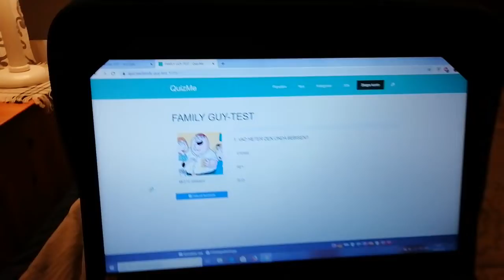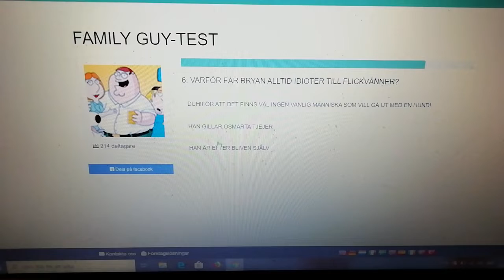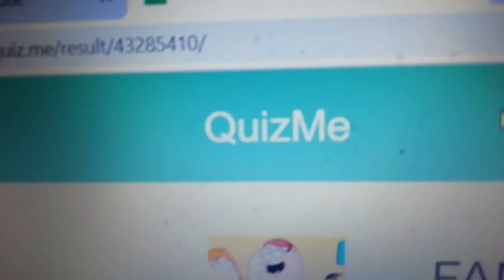FAMILY GUY - TEST | QuizMe #45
Av denna serien så kommer jag ladda upp till 50 avsnitt och i det sista avsnittet så kommer min pappa att vara med i då.